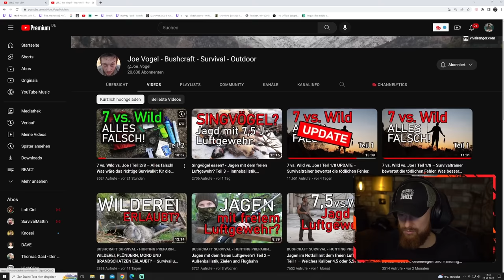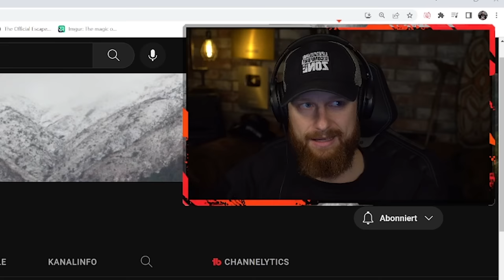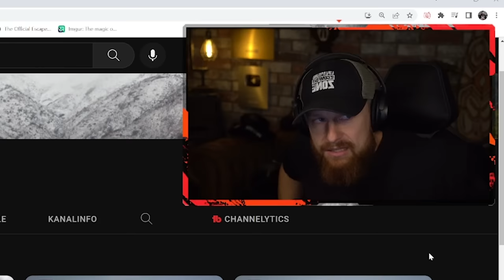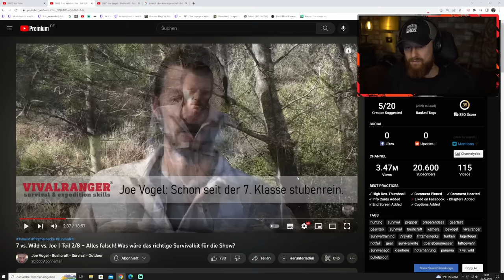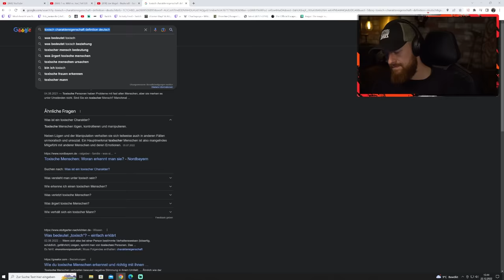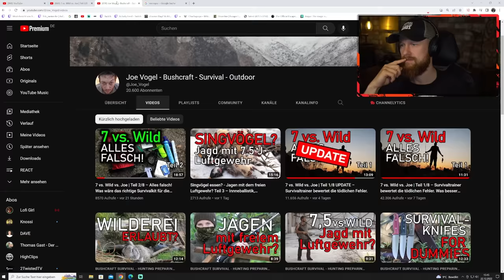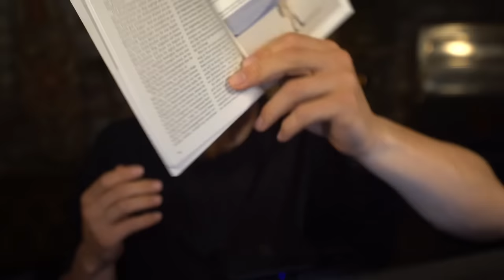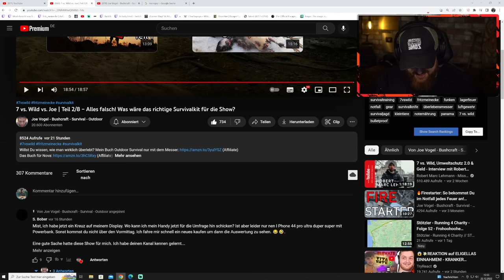SURVIVAL PROFIS vs. Fritz Meinecke! - Wer hat wirklich die Ahnung? | Fritz Meinecke reagiert